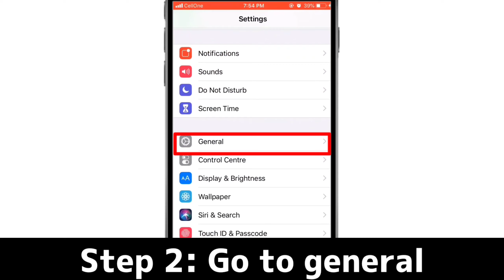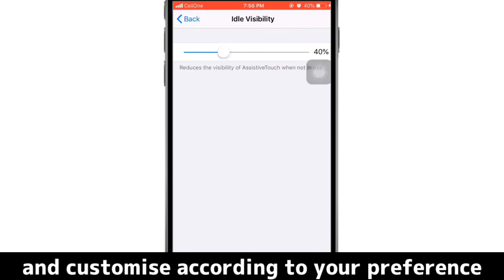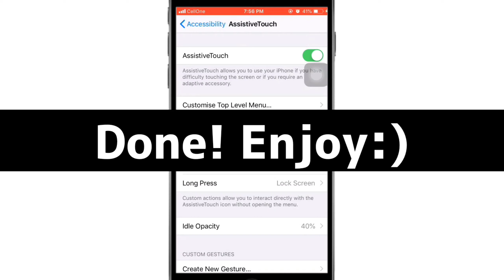How to enable AssistiveTouch button and customise it’s function keys? (Hindi)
In this video, I have explained how you can turn ON the AssistiveTouch button in iPhone and customise it’s options. Just by following these simple steps :

Steps to enable smart Assistive Touch button in iPhone:
1. Open settings
2. Go to general
3. Click on accessibility
4. Click on AssistiveTouch and turn it ON

Done!! Enjoy:)